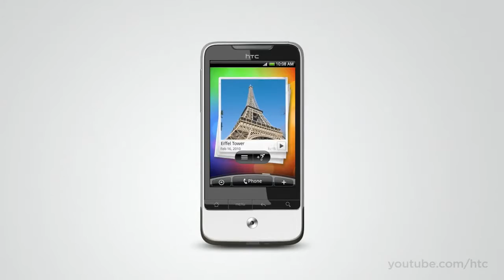AD ID 0000 1135